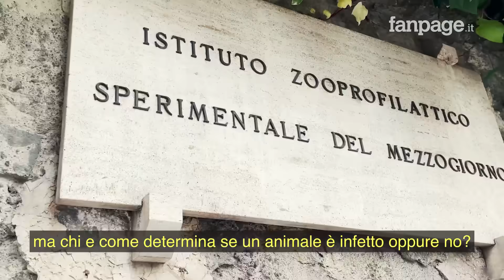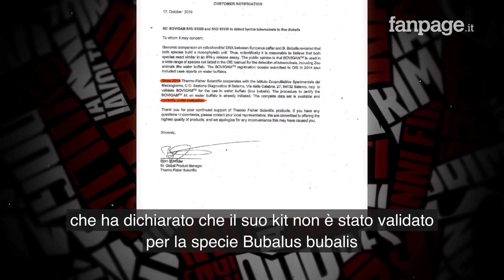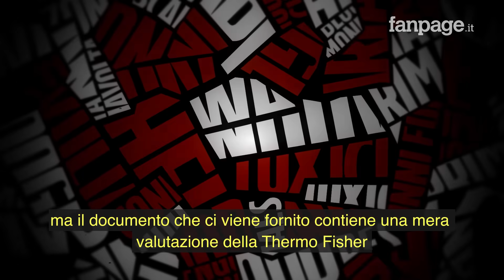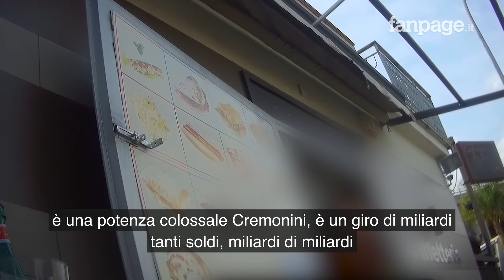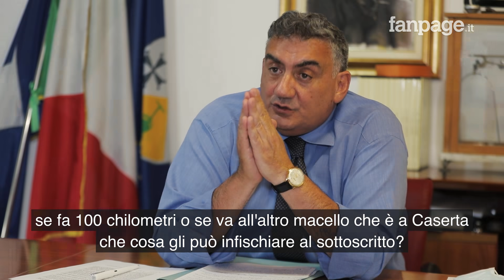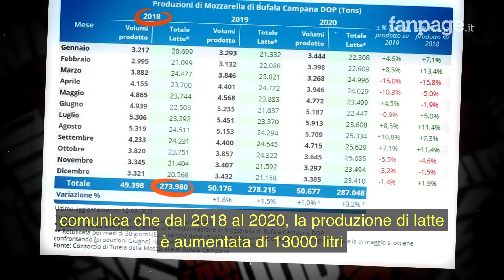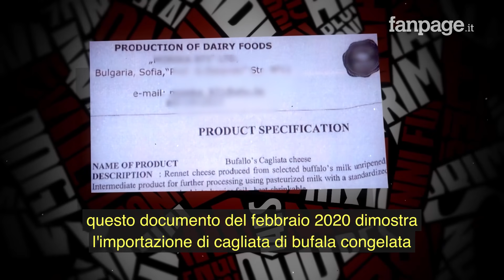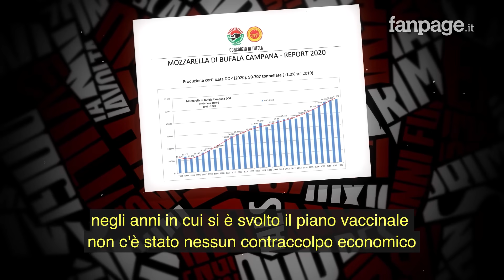L’epidemia tra le bufale della mozzarella dop: capi abbattuti e latte importato dall’estero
In Campania negli ultimi anni , 140 mila bufale che producono il latte per la mozzarella di bufala DOP, secondo gli allevatori, sono state abbattute vittime di una epidemia di brucellosi e tubercolosi. Un caso raro in tutta Europa che si concentra nella provincia di Caserta. Sono diversi i dubbi che si celano dietro questa epidemia a cominciare dai metodi diagnostici utilizzati dall'Istituto Zooprofilattico per il Mezzogiorno e ritenuti dagli allevatori e dal Consiglio di Stato sperimentali e non certi. Il numero di falsi positivi sembrerebbe essere considerevole, come raccontano alcune testimonianze dirette. A macellare gran parte delle bufale, che finiscono regolarmente sul mercato private dei capi infetti, è un macello che si trova a 100 Km dalla provincia di Caserta di proprietà del Gruppo Cremonini, colosso mondiale, che produce anche la carne in scatola Montana. Mentre diminuisce il numero di bufale, i dati mostrano l’aumento della produzione di latte per la mozzarella di bufala Dop. Un controsenso. Come spiegano alcuni imprenditori del settore, per garantire il flusso continuo di latte si ricorre a volte all'importazione del latte estero, che viene poi mischiato con quello locale, violando il disciplinare della mozzarella di bufala Dop. Un intrigo che vede diversi interessi in gioco e migliaia di bufale, presunte infette, che finiscono ogni anno al macello. Per fermare questo fenomeno è possibile ricorrere al vaccino, che garantirebbe la salute degli animali e la qualità degli allevamenti. Ma per ora la Regione Campania non vuole dare il via libera ad un piano vaccinale. L'inchiesta "Bufale connection" di Fanpage.it racconta i retroscena di un fenomeno che riguarda la produzione del quarto prodotto italiano più conosciuto al mondo con un giro d'affari da 600 milioni di euro l’anno.